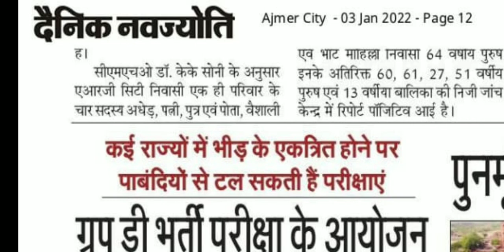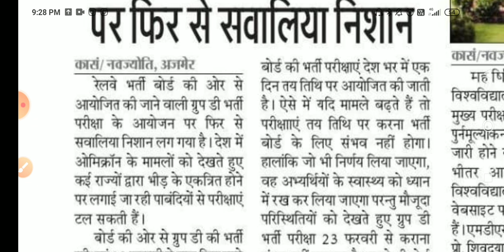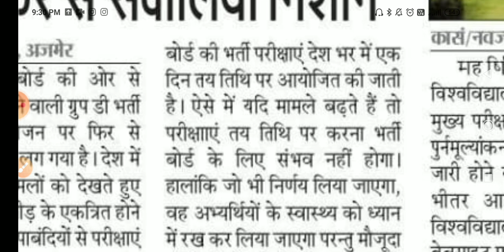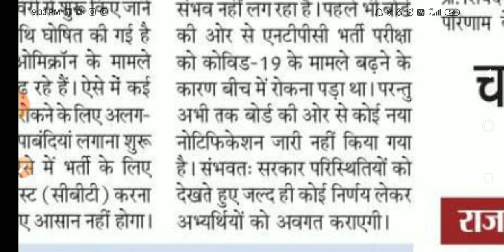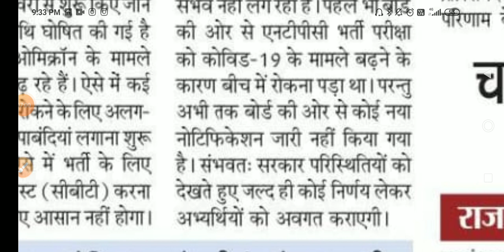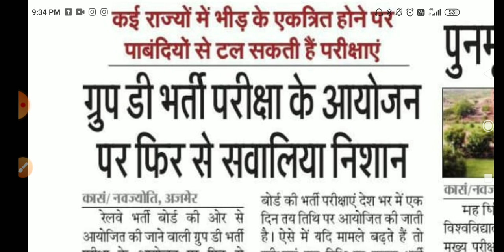rrc group d exam update / rrb ntpc cbt2 exam update / railway group d exam update / railway exam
360° preparation करे with 32000+ Mocks Tests for RRB, SSC, Banking & other 450+ Government Exam